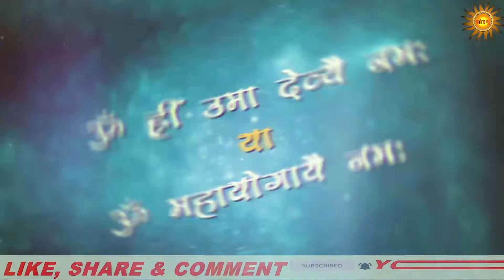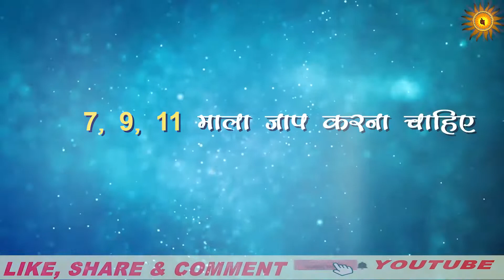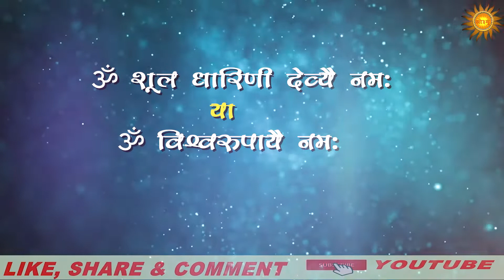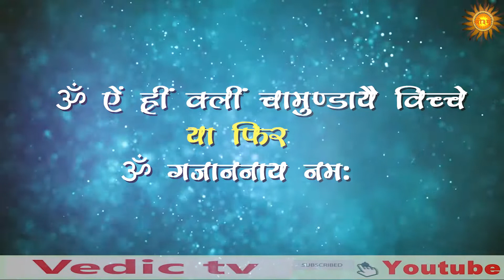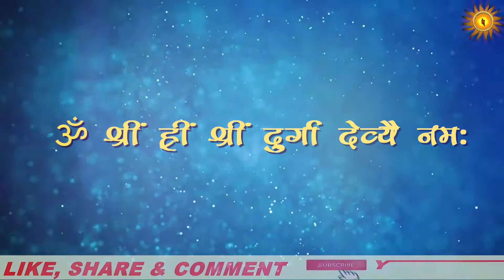chaitra navratri 2022: 9 दिन तक रोजाना राशि के अनुसार करें मन्त्र जाप, मिलेगी माँ दुर्गा की कृपा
chaitra navrtri 2022: 9 दिन तक रोजाना राशि के अनुसार करें मन्त्र जाप, मिलेगी माँ दुर्गा की कृपा || rashi anusar mantra jaap || चैत्र नवरात्रि स्पेशल मंत्र

script & voice =